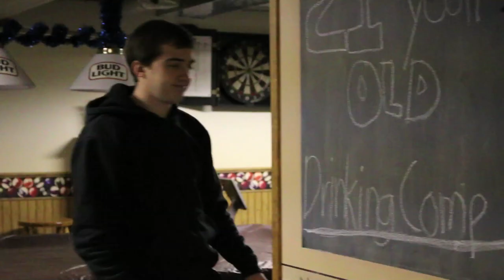The 22nd Shot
Jesse and Corn regain consciousness and decide to have a
"battle of wits". (Inspired by "The Princess Bride")

Fun Fact: This was filmed four days following my severe concussion...somehow.

FAN MAIL:
RiDGiD STUDiOS